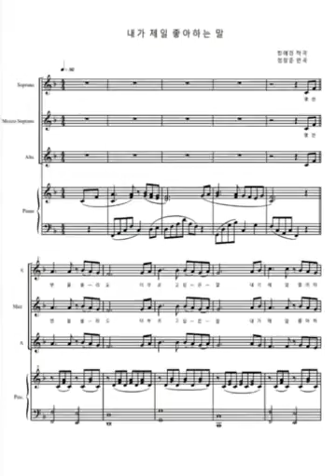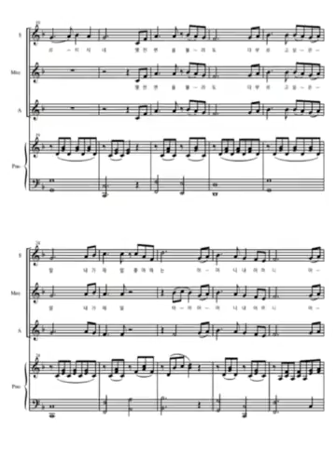내가 제일 좋아하는 말 🎶 동요 여성합창 My favorite words 🎶 Nursery rhyme women's chorus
내가 제일 좋아하는 말
불우이웃돕기 자선음악회
사랑의하모니 공연실황
권선구여성합창단
편곡 정창준

My favorite words Charity Concert for Helping Needy Neighbors Harmony of Love Live Performance
Gwonseon-gu Women's Choir Arrangement Jeong Chang-jun

몇 천 번을 불러도 더 부르고 싶은 말
내가 제일 좋아하는 그런 말이 하나 있죠
어머니를 부를 때마다 다가선 어머니 얼굴
나에게 사랑으로 가르치시네
몇천 번을 불러도 더 부르고 싶은 말
내가 제일 좋아하는 어머니 내 어머니

Even if I sing thousands of times, I want to sing more I have one of my favorite words Whenever I call my mother, my mother's face approaches me You teach me with love Even if I sing thousands of times, I want to sing more My favorite mother my mother